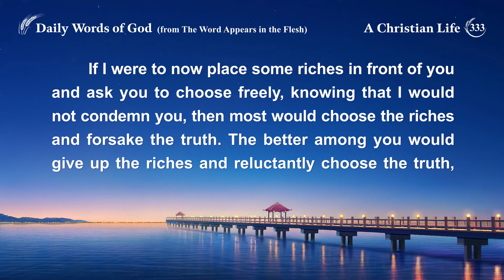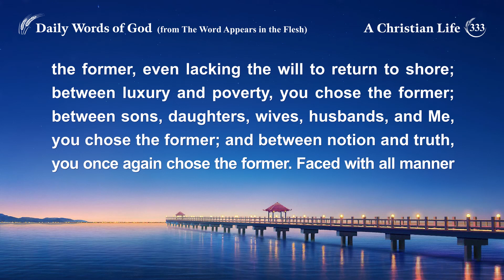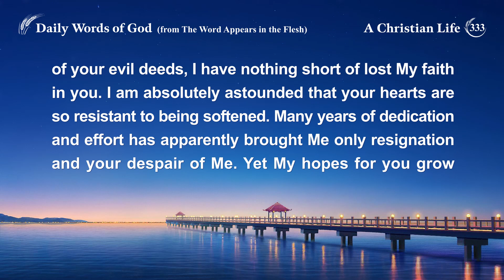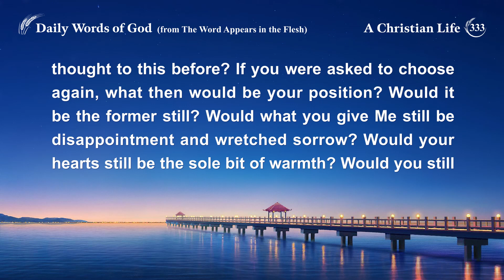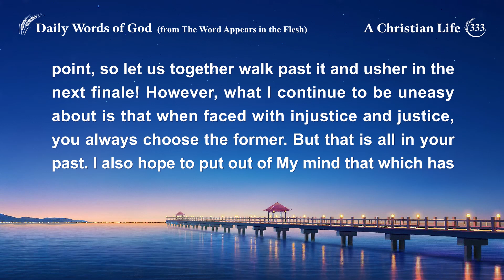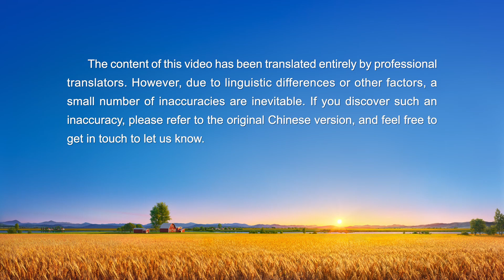Daily Words of God: Exposing Mankind's Corruption | Excerpt 333